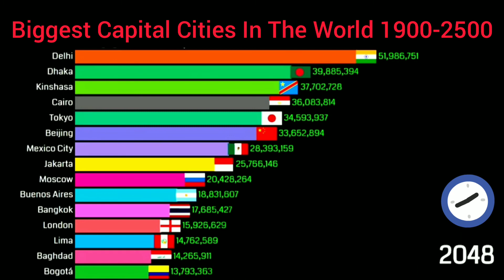Top 15 Biggest Capital Cities In The World (1900-2050) l National Capitals By Population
Top 15 Biggest Capital Cities In The World (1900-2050) l National Capitals By Population l Stats iconic

Statistics, Stats, Racing bar chart, Charts, Rankings, Stats iconic

biggest city in the world
biggest capital cities in the world
biggest cities in the world
top 10 biggest cities in the world
top 15 highest altitude located cities in the world
best capital in the world
top 15 largest cities in the world
what is largest cities in the world
located cities in the world
which is the biggest city in the world
biggest capital cities
biggest cities
bigest capital cities ranking
world biggest cities
largest city in the world
Largest cities history
Largest cities history
Largest cities over time
Largest cities ranked
Largest cities throughout history